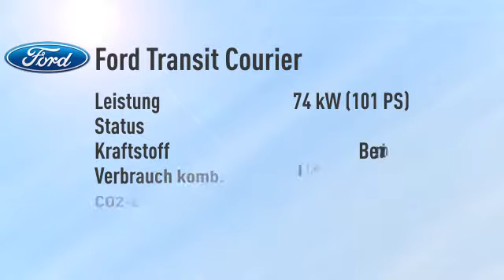Ford Transit Courier Transit Courier Kasten 1.0 EcoBoost Trend -21%